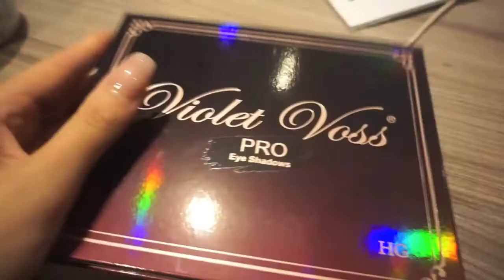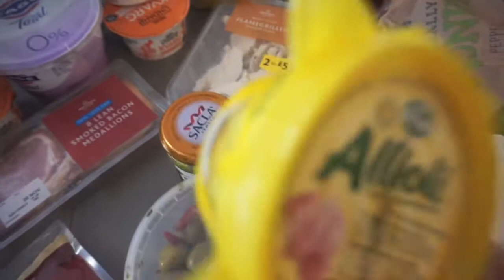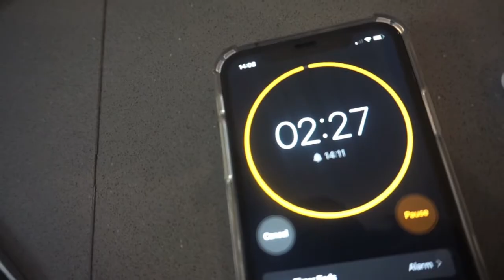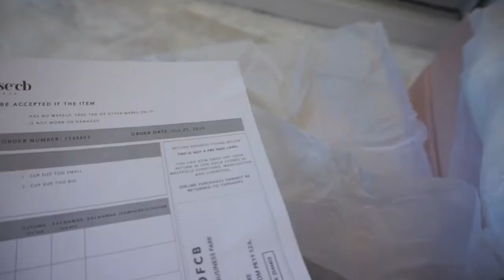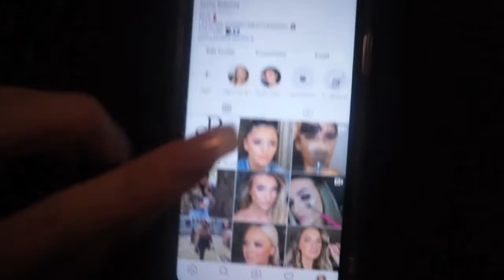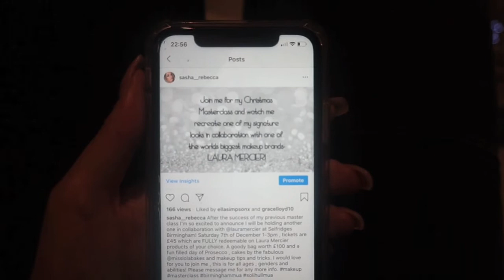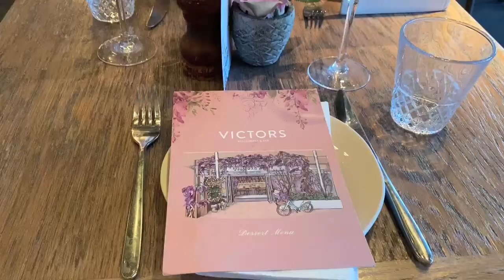WEEK VLOG- HOUSE OF CB HAUL 👗, SALON VLOG,💄, TRIP TO OXFORD!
Welcome back to another weekly vlog guys really hope you enjoy this video!